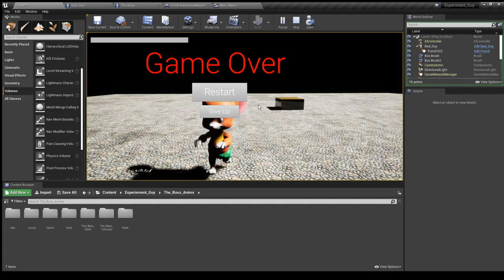Battle Royal-A Tutorial on How To Animate and Rig a Battle : DEMO Using Elvis And a Mouse Instead!